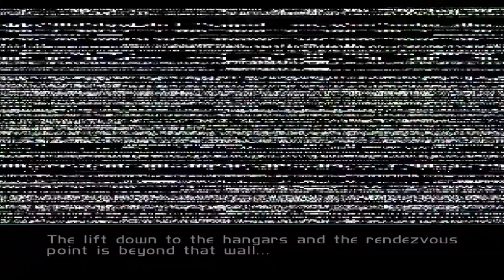A-51 : Infiltration - Perfect Dark EMULATED - Episode #7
Hey Guys, Light here with Episode 7 of my playthrough of Perfect Dark, Enjoy :D

Where to get the emulator with the mouse and keyboard support for PD/GE

Where to get the games :
"FOR LEGAL REASONS THIS SECTION IS LEFT BLANK"

(Credits area)
Rareware - Creating the game
Nintendo - Publishers and Colossal douchebags "F**K those guys"